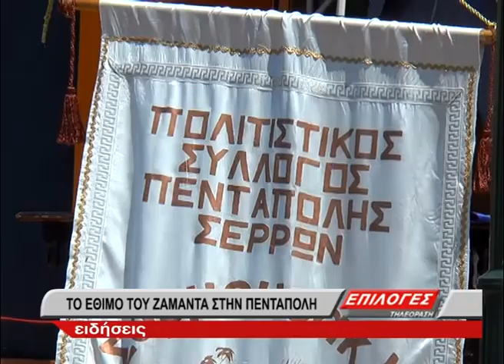Αναβίωσε ο "Ζάμαντας" στην Πεντάπολη Σερρών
Η λαϊκή παράδοση της Πεντάπολης θέλει η ημέρα της Ζωοδόχου Πηγής, πρώτη Παρασκευή μετά το Πάσχα, να γιορτάζεται κάθε χρόνο στο παρεκκλήσι της Αγίας Παρασκευής, με διήμερο πανηγύρι